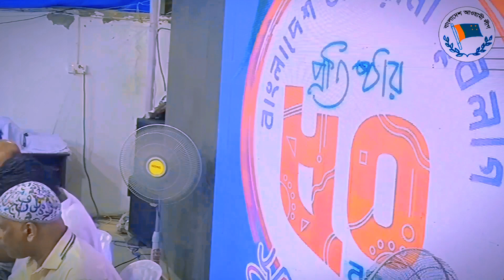১১ তারিখ যুবলীগের প্রতিষ্ঠাবাষি ৫০ বছর।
১১ তারিখ যুবলীগের প্রতিষ্ঠাবাষিক